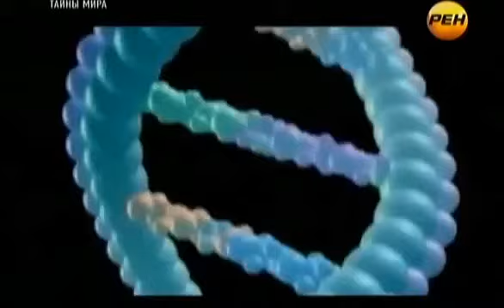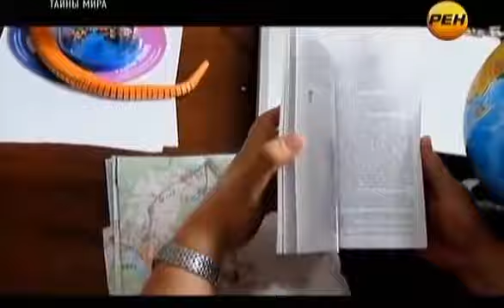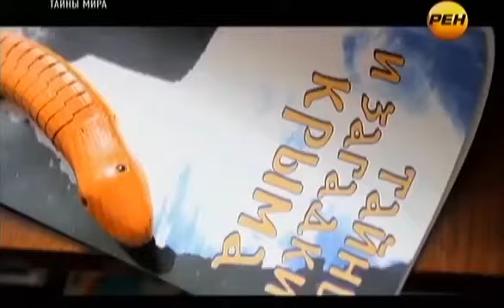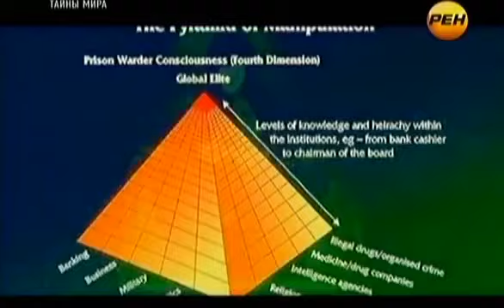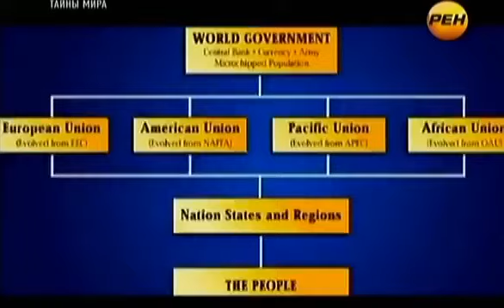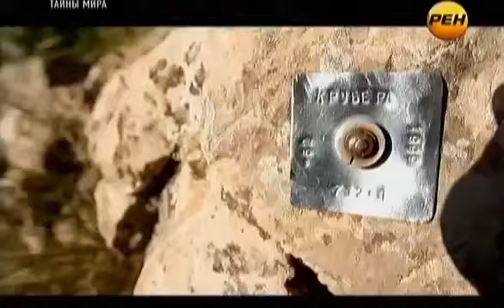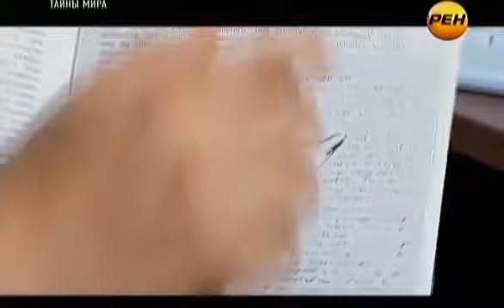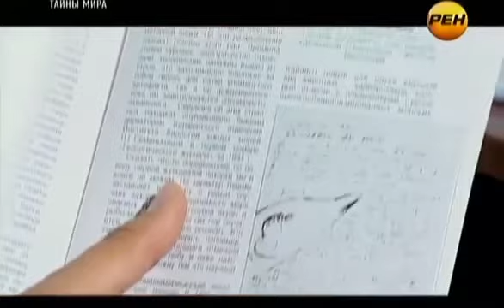Загадки древних артефактов